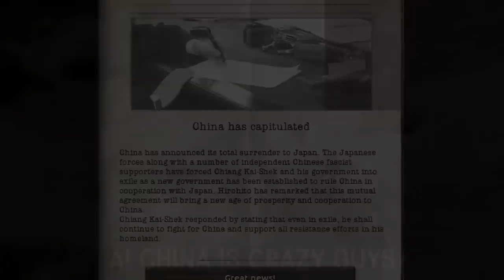They Let Me Play Japan...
After a quick China war and a very strong meta build up on Japan, it was time to knock on the door of India, Malaysia and the rest of Asia.
But the Japanese masterplan finds its first challenge when the Allies fully focus Dankus Japan.

It has been a while since the last time Dankus has played Japan in a HOI4 Multiplayer game and it's time to come back with a bang.
Japan in Hearts of Iron 4 has the ability to completely carry a game if you are good enough and this is exactly what Dankus will try to do in todays game.
But the Allies have a counter and it's called fully focusing and sending your best against Dankus Japan...